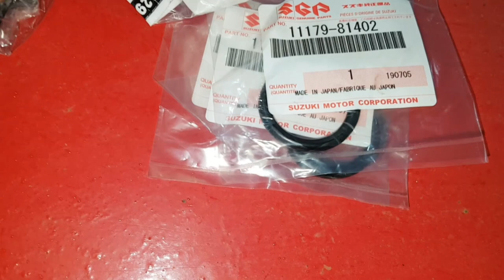EP. 243 // SUZUKI GRAND VITARA 4x4: TROCA JUNTA VÁLVULAS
Agenda & Atendimento:
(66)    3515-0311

Só assista após a vuadeira no Like! rsrsrsrsrsrs
Mais um japonês 4x4: Suzuki Grand Vitara realizando um serviço de troca junta tampa válvulas!